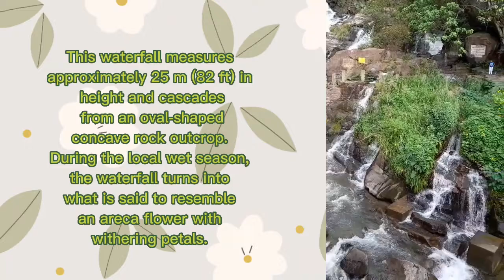Ravana Ella | Waterfall Srilanka 💚🌱🌿☘️| R D Travel Vlogs